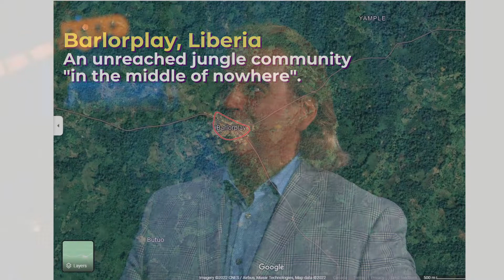We're Building A Church In Liberia! | New Life Church Milton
Join us as we team up with the people of a remote village in Liberia to build their very own church!

New Life Church Milton's mission is to be God's hands and feet as we help build a church in the village of Barlorplay, Liberia. When the car of some pastors of Liberia broke down on the dense jungle roads of Barlorplay, God spoke to them. The message was to preach the Gospel to the people there and it was so well received, that many gave their hearts to Christ. The crusade went so well that the citizens asked for their very own church, so they could come together regularly to praise and worship Jesus! Because of our relationship with missionaries actively involved in Liberia, we teamed up the people of Barlorplay and are helping their dream of their very own church become a reality.

Watch the story of how this unlikely miracle came together and how you can be involved.

Follow our Facebook page for all of our latest news, events, and videos!

New Life Church is located in Milton, Ontario, Canada. Our online church service provides seniors, adults, young adults and the generations to come with a welcoming experience that connects them with a loving God.

If you are in the Milton area and would like to experience our in-person service, email to get more information about pre-registering. You can also listen to our live Sunday service from the comfort of your car. Park your car in our lot and tune into our FM Zone at 106.9FM each Sunday at 10am ET.

Closed captioning available for the deaf and hearing impaired.

All music used by permission. CCLI License # 260368